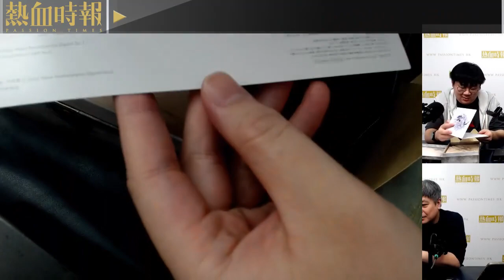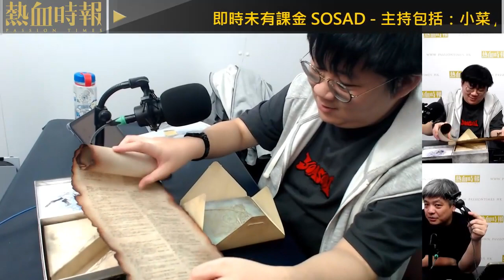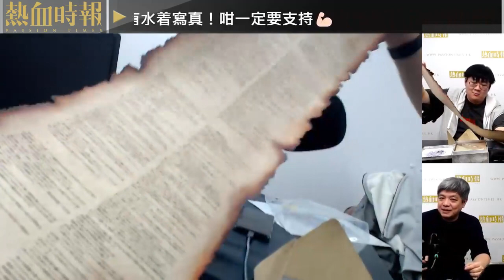【國立大台 ep 1997】夜遊•深讀 番外篇 2：『勇者』開箱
【國立大台】第1997集：
《NHK 18祭》千個18世代少年為夢想唱出「心音」/夜遊•深讀 番外篇 2：『勇者』開箱/M-1冠軍令和浪漫 老豆一句話發人深醒/網購總有極限 聖誕蛋糕撞爛晒 感覺似抽蛋

主持：小菜、啟人